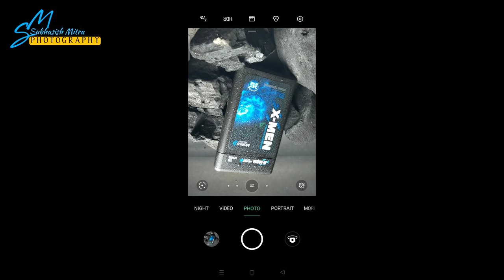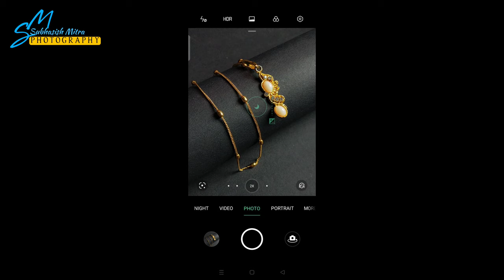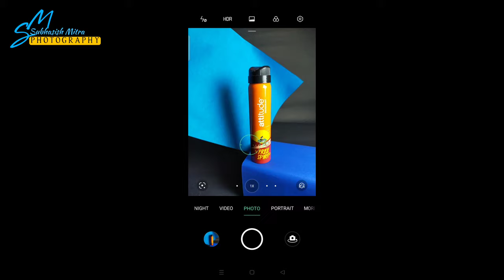5 AMAZING PRODUCT PHOTOGRAPHY IDEAS || Creative Mobile Photography Ideas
Easy Advertising Product Photography You Must Try At Home.

paint color

My Amazone Store - amazon.in/shop/subhasishmitraphotography

My Mobile - Oppo A9 2020

Black Background

Ring Light Without Stand
Ring Light With Stand